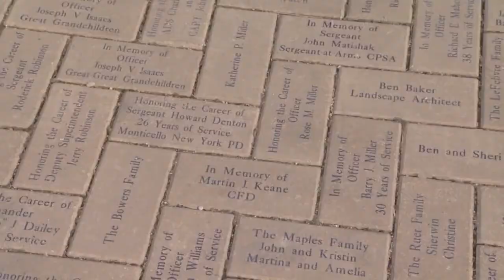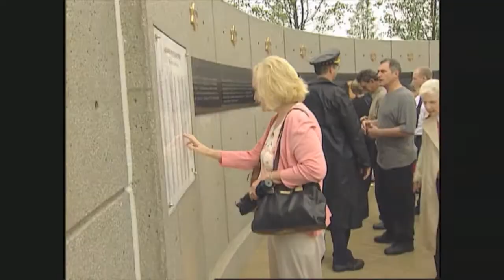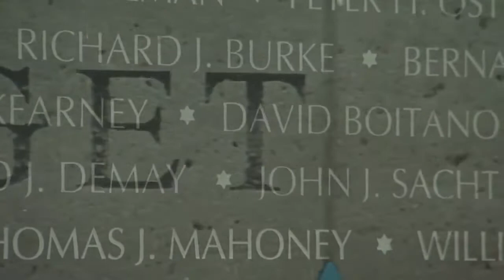What Will We Do For Them 2013